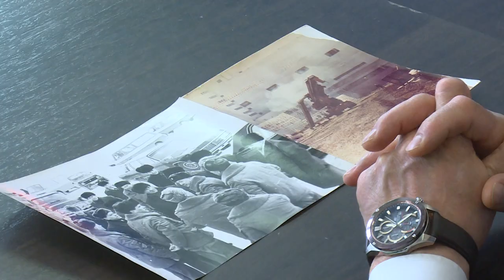Щёлковцы выразили уважение жителям, участвовавшим в ликвидации аварии на Чернобыльской АЭС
В городском округе выразили уважение щелковцам, которые в 1986 году участвовали в ликвидации аварии на Чернобыльской АЭС. Им вручили подарки от партии «Единая Россия» и депутата Мособлдумы Владимира Шапкина. Подробности далее.